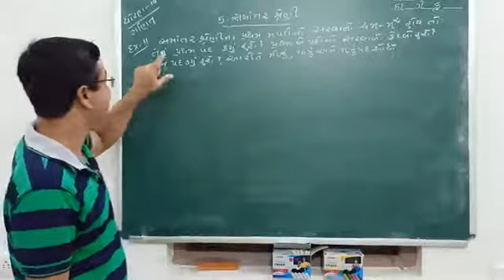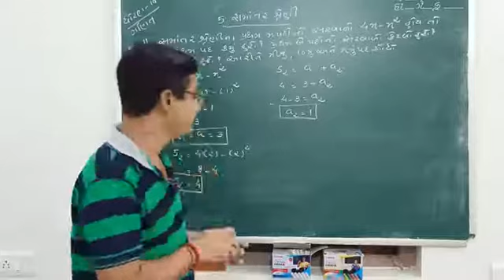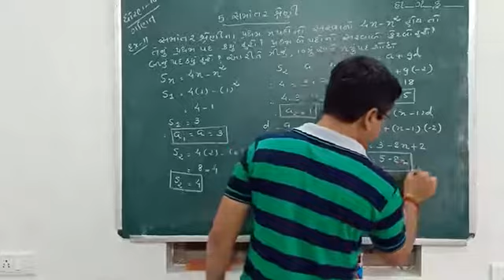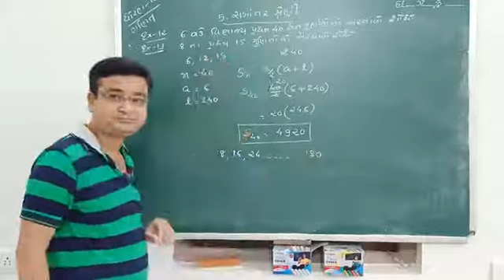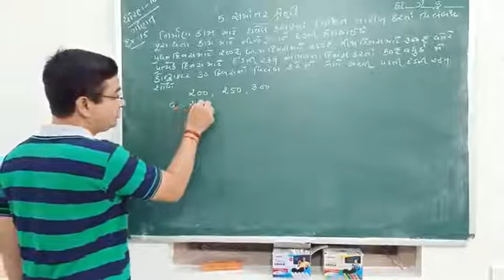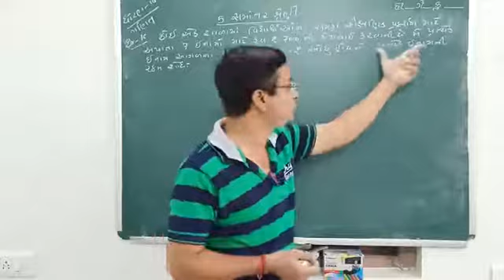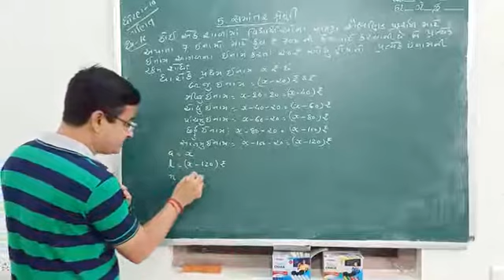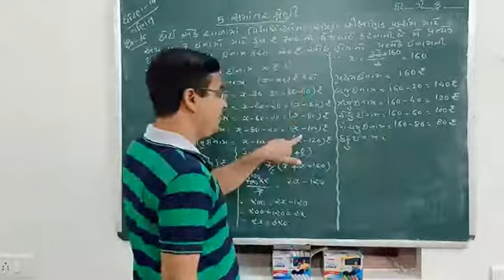STD 10 MATHS CHAP 5 PART 15